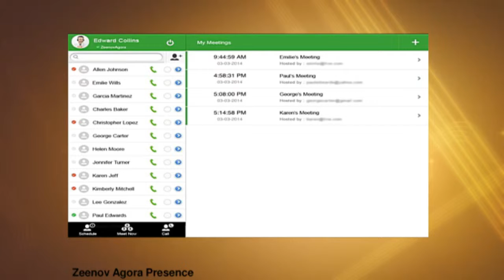Zeenov Agora - Vikram Vazirani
Zeenov Agora is a cloud base video conferencing solution which provides digital quality audio, high definition video as well as real time desktop sharing. Capable of being embedded into any website or software application, it is the perfect solution for anyone looking to hold online meetings or, for those with websites, who wish to engage their user communities in real time. Zeenov Agora is the perfect conferencing host because it enables you to extend the reach of your meeting rooms without making any additional capital investments. Our flexible platform allows an unlimited number of users to interact by using an effective videoconferencing and web collaboration environment that seamlessly combines video, audio, desktop sharing, and text chat. Users can use PCs, Macs, tablets such as the iPad and Kindle, iPhones and other smart phones, etc., no matter where they are in the world. Try it today for free!

Zeenov Agora, a scalable and high-performance communication platform that integrates video, audio, desktop sharing, and data collaboration, is the ideal service for hosting all of your online meetings. Capable of being embedded into virtually any website or software application, it is the perfect solution for anyone looking to hold online meetings or, for those with websites, who wish to engage their user communities in real time. Another reason why Zeenov Agora is the perfect conferencing host is that it enables you to extend the reach of your meeting rooms without the hassle or requirement of making any additional capital investments in expensive hardware MCUs and endpoints. Our flexible platform allows an unlimited number of users to interact by using a highly effective videoconferencing and web collaboration environment that seamlessly combines video, audio, desktop sharing, and text chat. Users can engage with others by using almost any form of communicative or computing device (think PCs, Macs, tablets such as the iPad and Kindle, iPhones and other smart phones, etc.), no matter where they're at in the world. Try it today for free!

Multi-Vendor/Multi-Device Interoperability

Whether you prefer using Cisco, Polycom, or LifeSize video endpoints in your conference room or business life, all of these platforms are now compatible with Zeenov Agora meetings. You can use any Zeenov Agora with any SIP/H.323 hardware or software endpoint, web browsers on Mac and PC (desktops and laptops alike), Smartphone such as the iPhone or Android, and any tablet, like the iPad, Kindle, and Android tablets. Our program makes it easy and convenient to collaborate with coworkers, partners, and customers.
Remote Control
While you are in a Zeenov Agora meeting, you can allow other users to remotely control your desktop or applications.